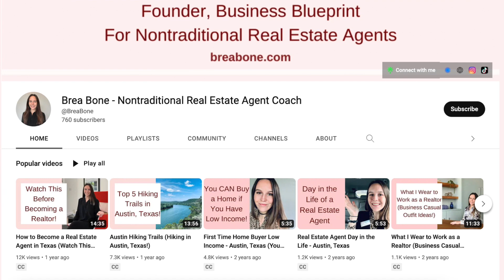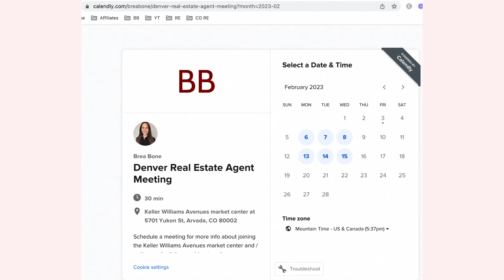What does it cost to become a real estate agent in colorado?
Real estate school discount (Option #2)

Amazon storefront